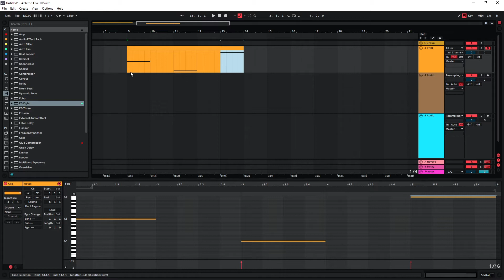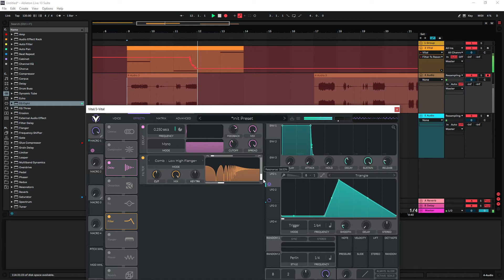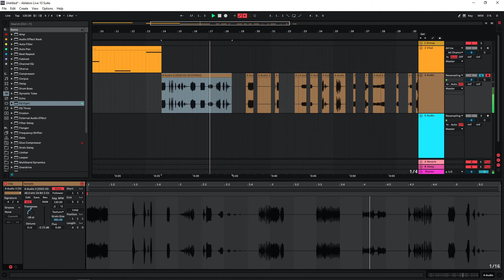How To Sound Design Glitchy User Interface Sounds (using Vital)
In this sound design tutorial I show a very simple way to design futuristic sounding glitchy user interface sounds.

There are various ways to create these sounds with organic or synthesized sources. In this case I'm using the free soft synth Vital and Ableton Live, but this can easily be replicated in other synths and other DAWs.

0:00 - The sounds
0:12 - Sinewave, Volume & Pitch modulation
0:59 - Modulation with Delay
1:25 - Drawing midi notes & record
1:49 - Adding a comb filter
2:03 - Record second take
2:18 - Selecting the interesting parts
2:31 - Pitch audio
2:50 - Selected results
3:01 - More pitching with warp enabled
3:24 - Options to get more results